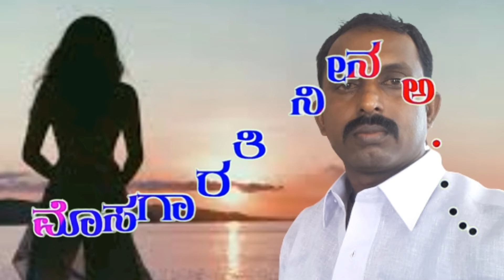2 August 2020